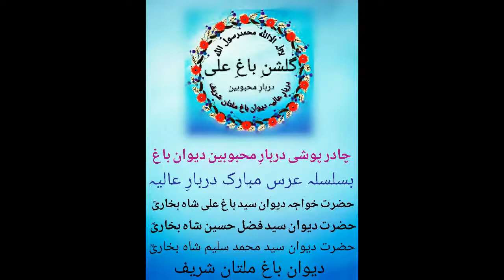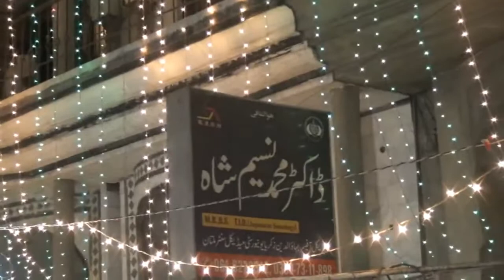chadir pochi derbar e aleya dewan bagh ali shah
About This Annual Function:
Mehfil-e-Sama (Qawwali) Urs Mubarak
Hazrat Khawaja Dewan Bagh Ali Shah Bukhari (R.A) on 24th to 26th March

Organized by:
Hashmi welfare foundation Trust Aastana Alia Dewan Bagh Multan Shreef.
Street #2 Dewan Bagh Nawabpur Road Lodhi Colony Multan, Punjab, Pakistan.